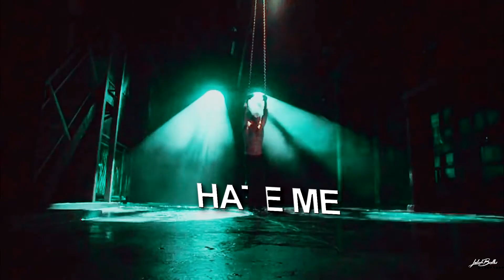‣ OLIVER QUEEN || Do it one more again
"Kill me, lie me, curse me
Do it one more again."

Olá!!!

Então, voltei mais cedo apenas para postar esse vídeo que há um bom tempo estava de molho, esperando apenas um suspiro de coragem para eu finaliza-lo, espero que gostem!!

♦Alguns pedidos:

2. Por favor, usem fones quando assistirem. Funciona melhor.
3. Peço desculpas por qualquer erro.

♦Informações:

FEITO POR: LelahBallu
PROGRAMA: Vegas 14
COLORING: Jane'sxwonderland
FANDOM: ARROW